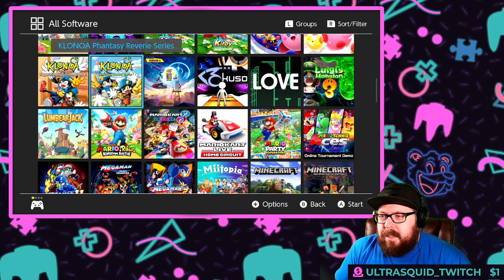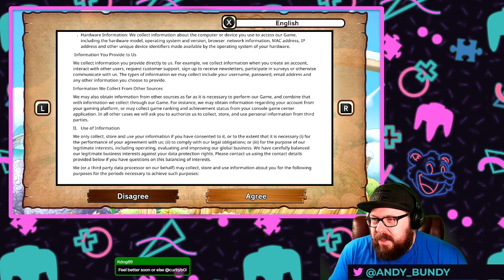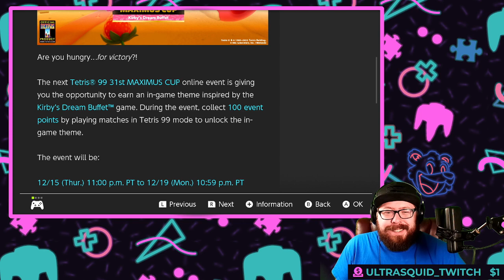Friday Night Bundy! (Just Chatting & Klonoa)